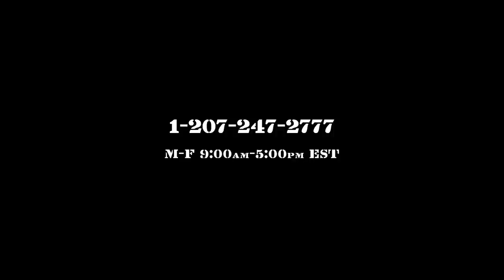Ripchair 3.0 Inspirational Music Video: The Ultimate Powerchair Upgrade!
Ripchair 3.0 is the ultimate powerchair upgrade.  Expand your freedom and access to nature and the great outdoors.   Ripchair is the only track chair designed to take your powerchair or wheelchair.  3.0 is the latest light weight all aluminum Ripchair chassis designed to be stronger, lighter, faster, more maneuverable and far more capable than all other tracked chairs. Designed and built in America by Howe and Howe Tech.